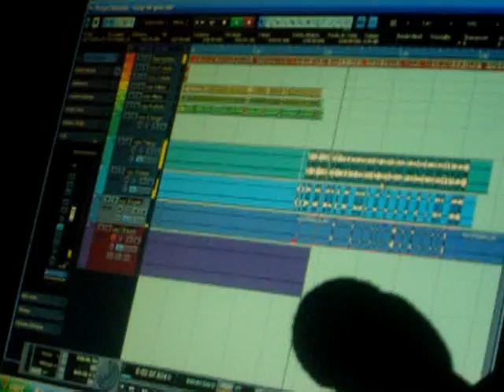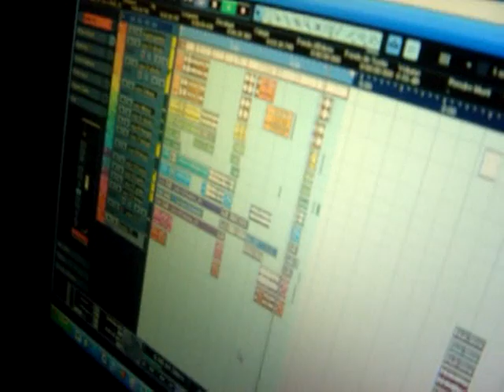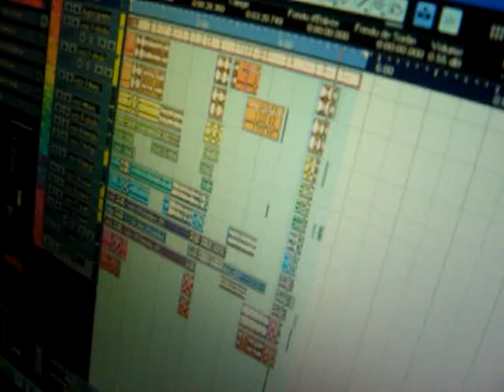Coup d'gueule / Baelo, Sholo, Tangé, Kanko, Tshim'sy et Kuscov (Kin2009)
Nous sommes un collectif d'artiste urbain de Kinshasa. Munzoto est notre nom. Composé de Sholo, Baelo, Tangé, Tshimsy et Kuscov, la devise c'est "l'union fait la force". Voici Coup d'gueule, le premier oeuf dur.